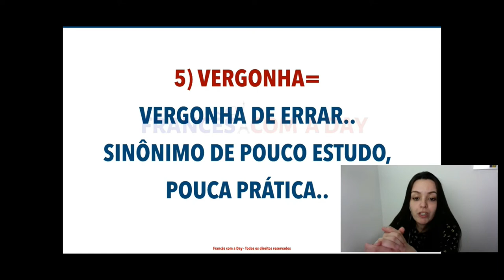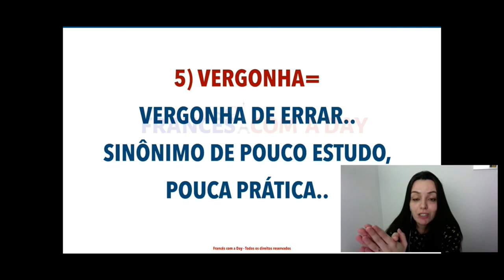VOCÊ TEM VERGONHA DE FALAR ERRADO EM FRANCÊS ?